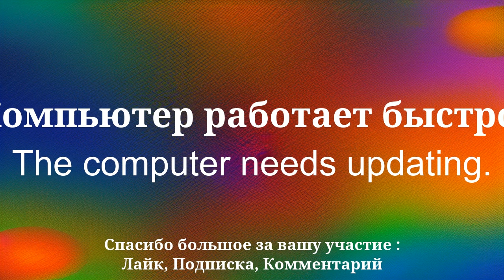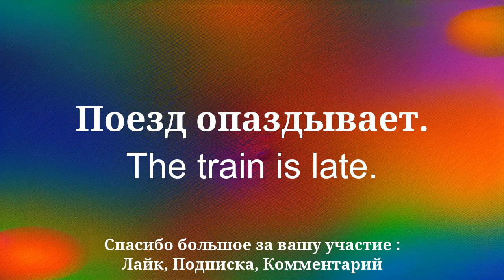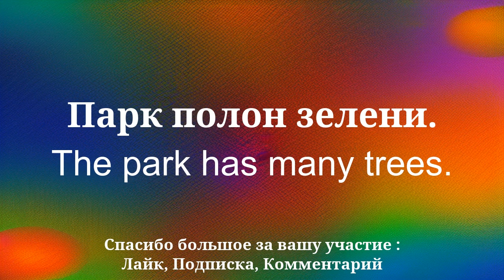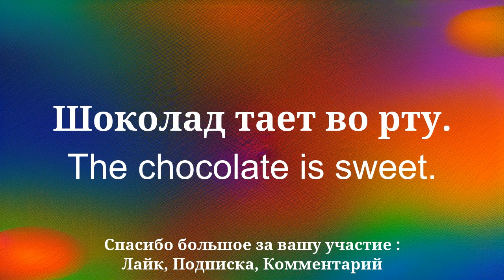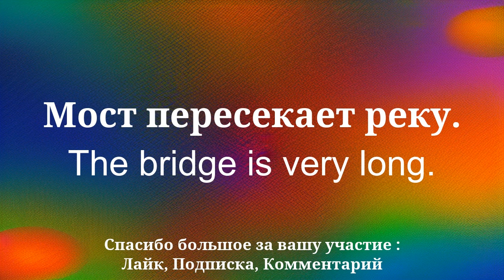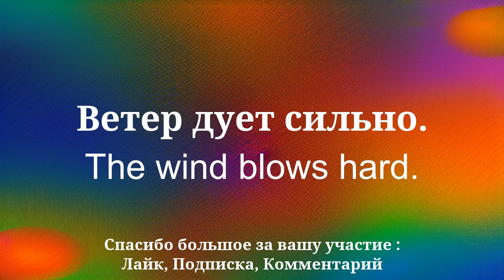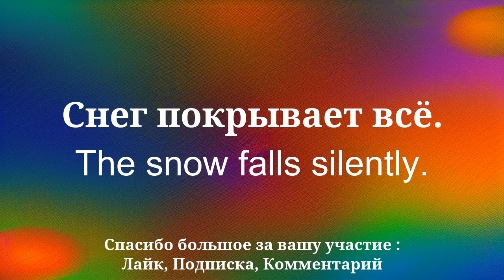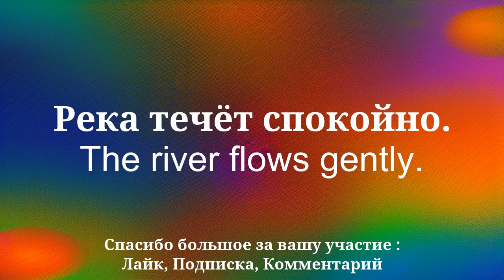Быстро выучите английский язык, фразы, которые нужно знать